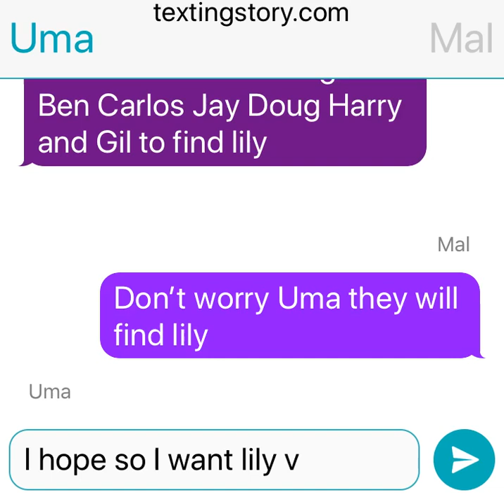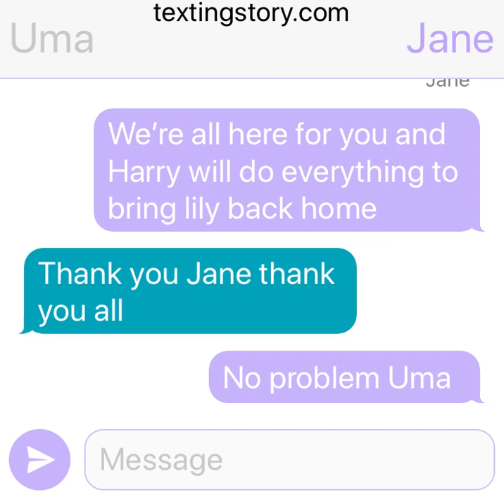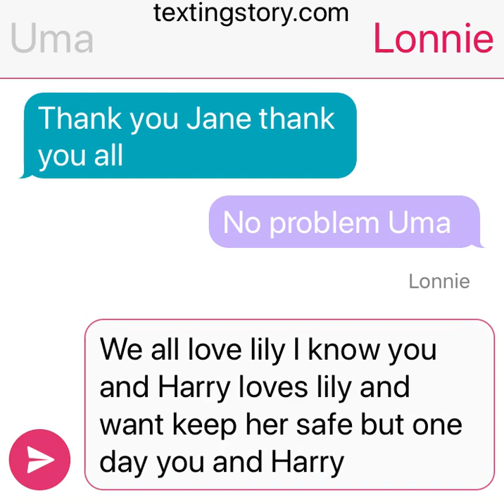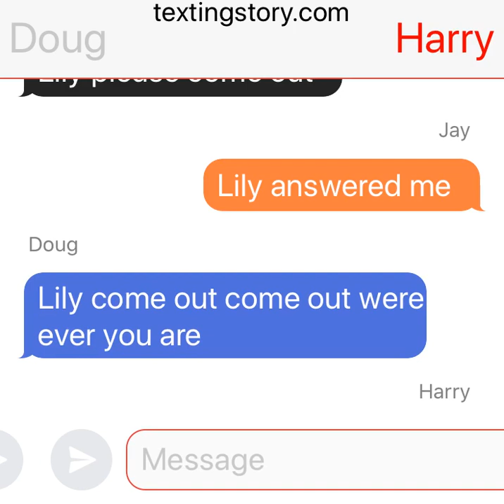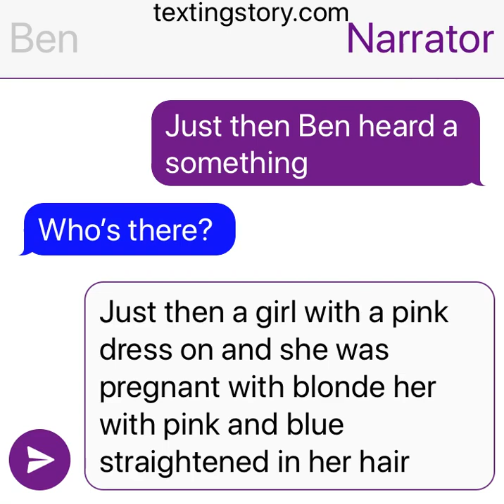Everybody looks for lily part 2